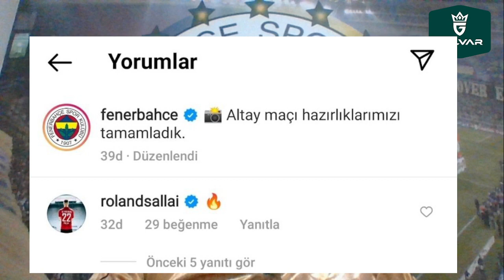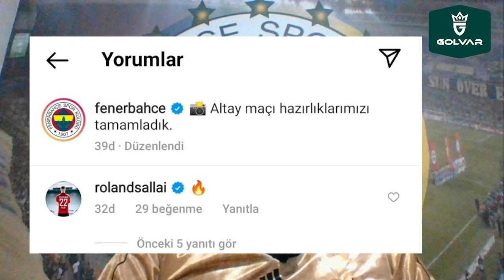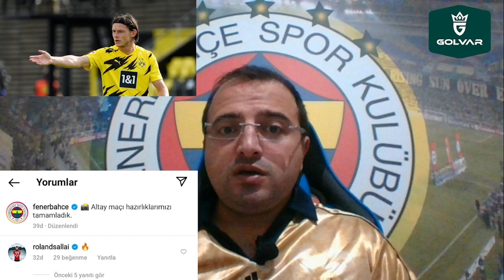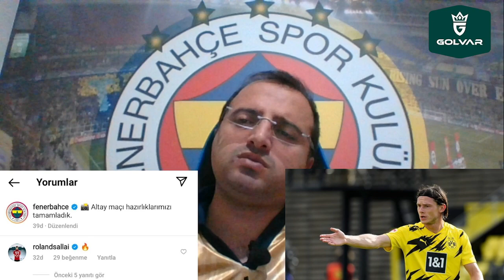SONDAKİKA Fenerbahçe'ye 2 Yıldız Birden! EFSANE KANAT ve O İsim Fenerbahçe'ye!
KANALIMIZA ÜYE OLUP, ÜCRETSİZ ŞEKİLDE YENİ SEZON FORMALARIMIZDAN KAZANMAK ve
ÖZEL İÇERİKLERE HERKESTEN ÖNCE ULAŞMAK İÇİN AŞAĞIDAKİ LİNKTEN ÜYE OLABİLİRSİNİZ:

Fenerbahçe ,
Fener Haber ,
Son Dakika ,
Son Dakika Haberleri ,
Son Dakika Fenerbahçe ,
Fenerbahçe haberleri ,
Duyum,
Transfer,
Fener Transfer,
Fenerbahçe maçları,
Fenerin maçı var,
Süper Lig,
Türkiye Kupası,
A Spor,
TRT Spor,
Tivibu spor,
Bein sports,
Ali koç,
Vitor Pereira,
Mustafa Hoca,
Altay Bayındır,
Berke Özer,
Serdar Aziz,
Marcel Tisserand,
Attila Szalai,
Kim Min Jae,
Nazım Sangare,
Burak Kapacak,
Filip Novak,
Miguel Crespo,
Max Meyer,
Luis Gustavo,
İrfan Can Kahveci,
Mesut Özil,
Jose Sosa,
Zajc,
Ferdi Kadıoğlu,
Mert Hakan Yandaş,
Dimitris Pelkas,
Diego Rossi,
Enner Valencia,
Bright Osayi Samuel,
Pelkas,
Serdar Dursun,
Mergim Berisha
Giresunspor,
Sivasspor,
Rizespor,
Konyaspor,
Kayserispor,
Adana Demirspor,
Malatyaspor,
Alanyaspor,
Antalyaspor,
Kasımpaşa,
Gaziantep FK,
Göztepe,
Beşiktaş,
Galatasaray,
Trabzonspor,
Başakşehir,
TFF,
MHK,
Nihat Özdemir,
Fenerbahçe Golleri,
Fenerbahçe Maç Özetleri,
Maç özetleri,
Süper lig maç özetleri,
Fenerbahçe Haberleri,
Fenerbahçe Sporx,
Fenerbahçe A Spor,
FB TV,
FB TV Haberleri,
Fenerbahçe Maçı,
Fenerbahçe Hazırlık Maçı,
Fenerbahçe Türkiye Kupası Maçı